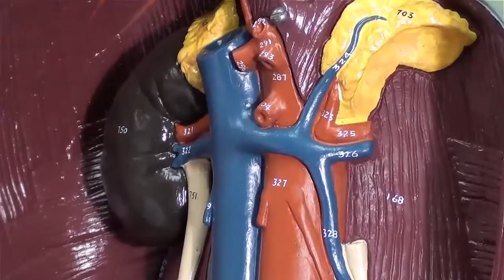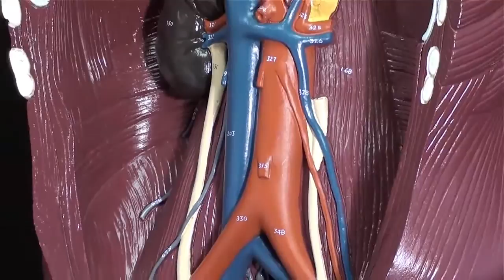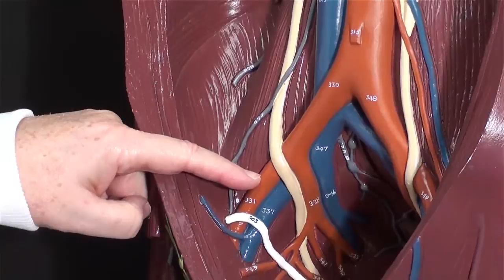blood vessels of the upper abdomen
The blood vessels of the upper abdomen are described.